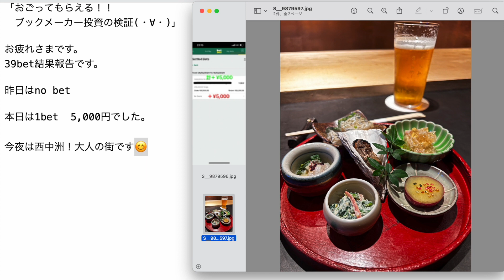【検証】第2174回目：ブックメーカー投資で1日5,000円ゲット！